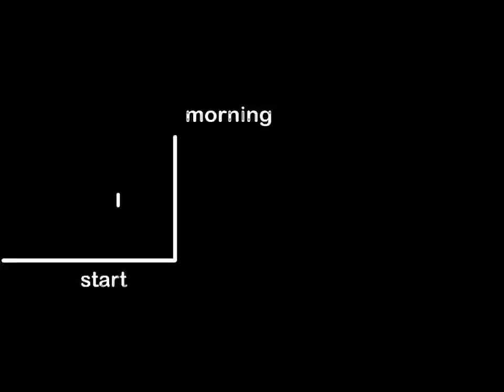my diagram my architecture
Diagram in Architecture @ RMUTT
MAZE : Labyrinth Diagram

Present : Julaluk Papaga
Teacher : Xaroj Phrawong